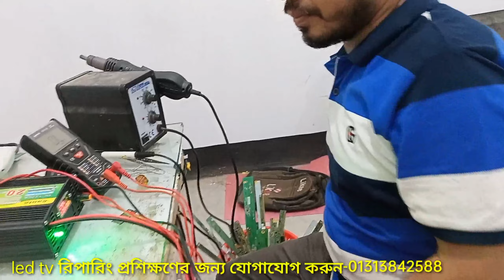Led tv Universal motherboard short remove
SM4186 vertical bar, sm-4186, sm4186ic display modify, sm-4186 voltage details sm-4186 IC sircuit diamram,Walton 32inch single cof panel modify repair and Walton 32inch LED TV Wi-Fi connection how you single cof panel lc1 lc2 modify repair
sm4186 ic data sheet, sm4186 IC no display modify repair. sm4186 ic circuit diagram, sm4186 vertical bar. sm4186
sm4186 DC to DC IC, sm4186 no display Bangladesh, sm4186 panel repair single cof panel repair, single cof panel double image
single cof panel mirror problem solved, single cof panel CKV Line Short,sm4186 ic how to replace panel issue,lsc320an10 panel repair,lsc320an10-h03 panel repair,lsf320an05-n01 no picture,double cof panel repair,sm4186 pin details